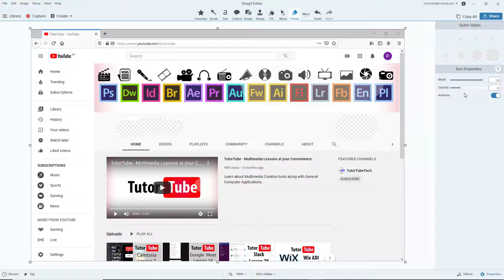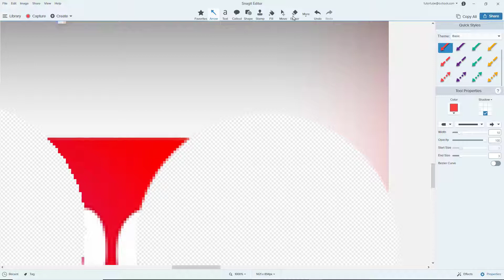Snagit Tutorial - Lesson 23 - Using Eraser Tool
In this tutorial, we will be discussing about Using Eraser Tool in Snagit

Learn the basics of using Snagit including how to record video and screenshot of your computer screen, edit, add effects and export videos and screenshots.

This lesson has been made using Snagit 2020 but is applicable for Older and Newer version of the application as well.